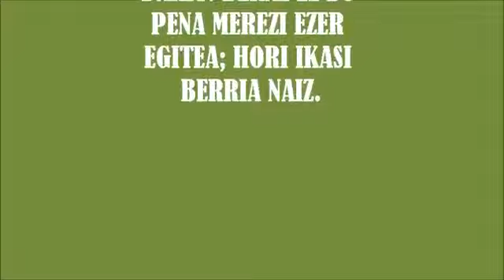Ezer ez (J.I.M)